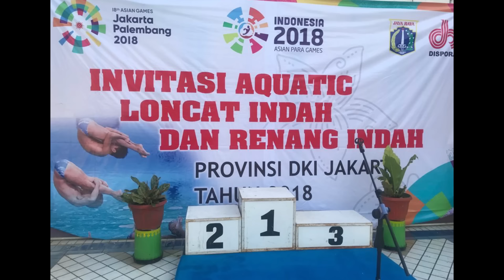SELANGOR DIVING TEAM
Bryan Nickson Lomas